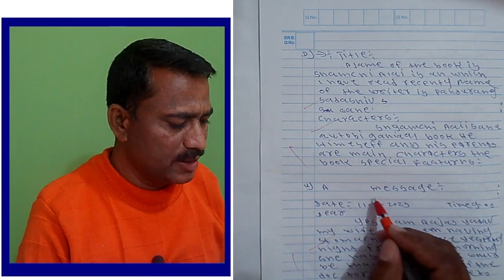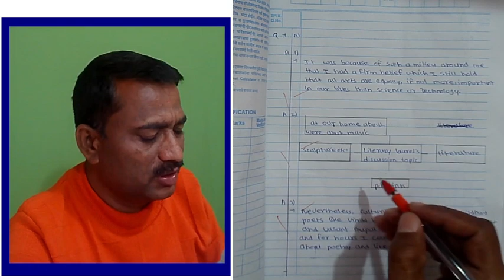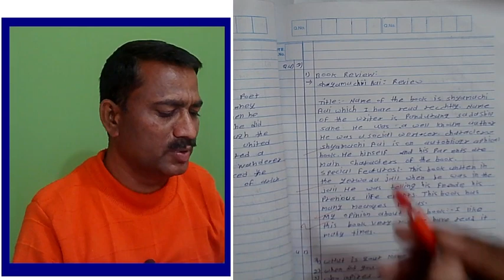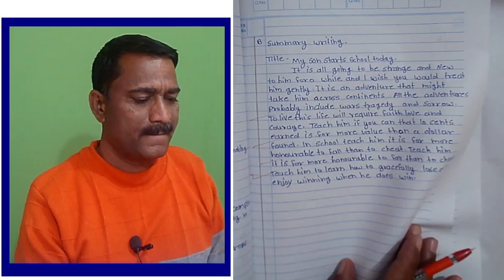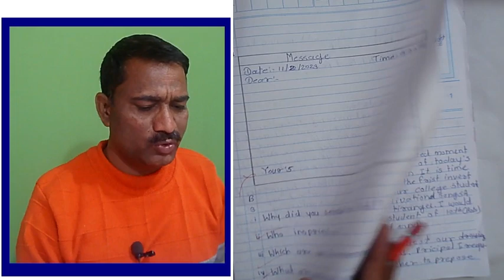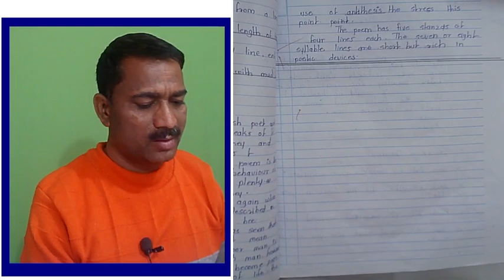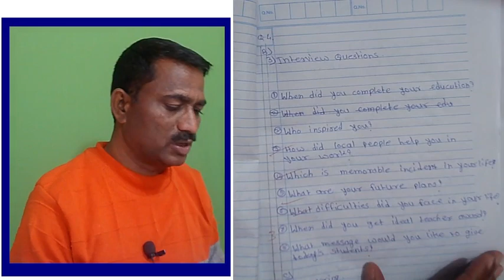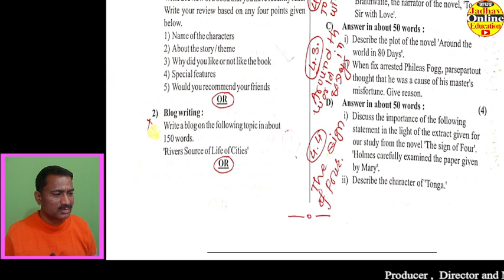HSC English Practice Paper Solution Feb 2023 | इयत्ता बारावी इंग्रजी कृतीपात्रिका 2023 Code A B C D